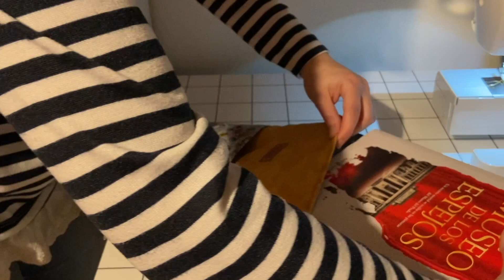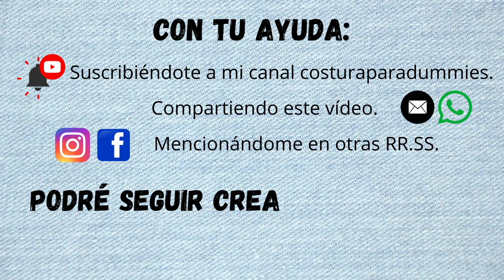Tutorial costura: ¿Cómo hacer una funda de libro bandolera?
Te enseño a hacer una funda de libro con cierre de piel que se puede llevar colgada o no.

Telas: @suenaentretelas (Instagram)